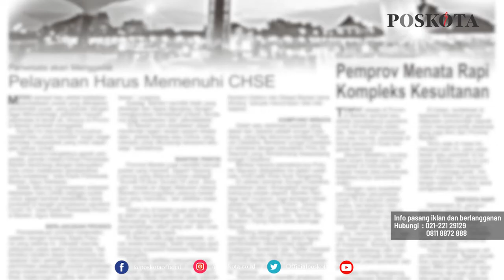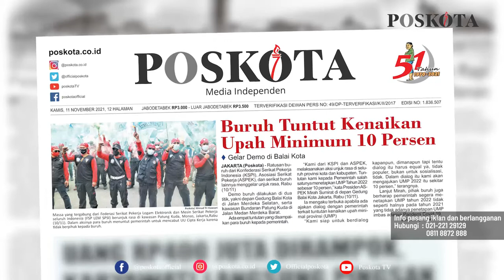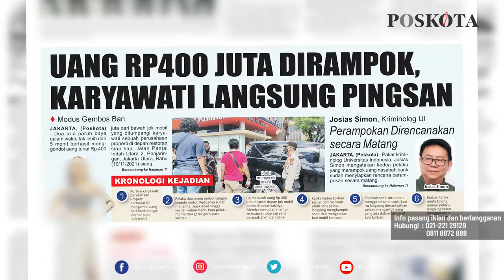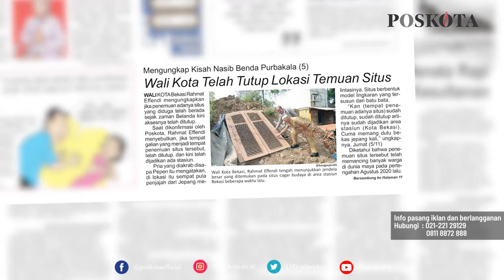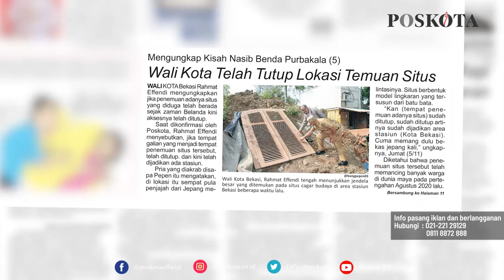HEADLINE HARIAN POSKOTA EDISI KAMIS 11 NOVEMBER 2021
Harian Poskota menyajikan beberapa topik menarik di antaranya Ratusan Buruh Unjuk Rasa Tutuk UMP 2022 Naik 10 Persen, Karyawati Bawa Uang Rp400 Juta Dirampok Modus Ban Gembos, Serial Mengungkap Kisah Nasib Benda Purbakala.